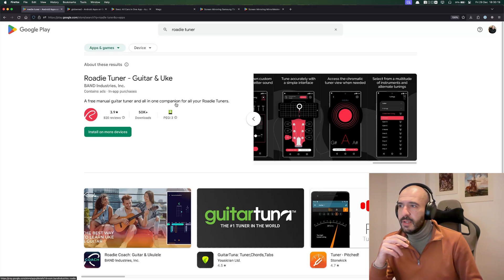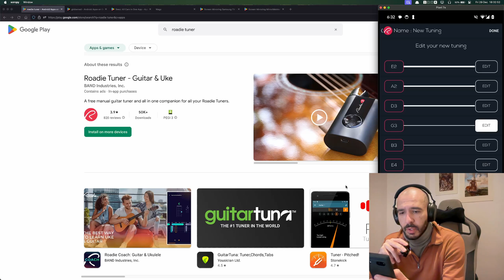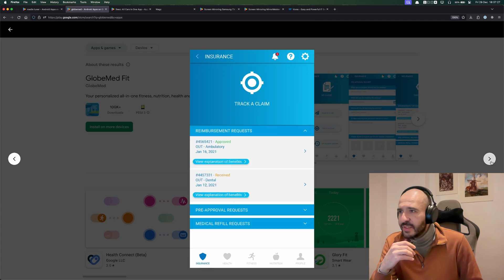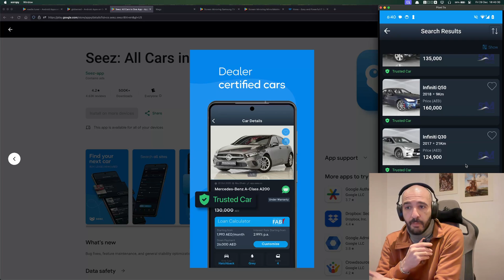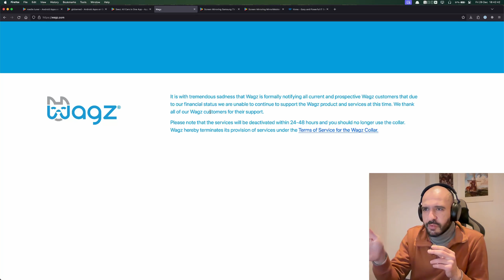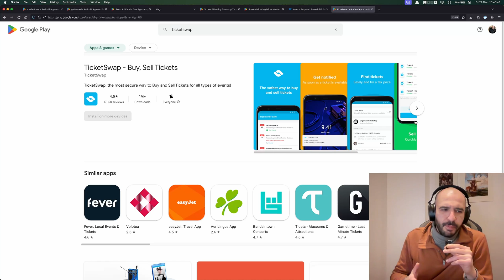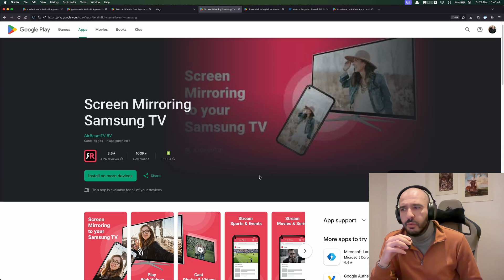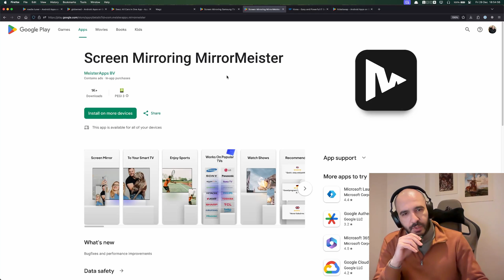10 Years of Android Development - What I've done and learned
I've been programming Android for 10 years now. In this video I go over all of the companies I've worked with and all the apps I've worked on. What I liked and what I hated, what I learned and what I did, come listen to what I have to say! Here's to another 10!